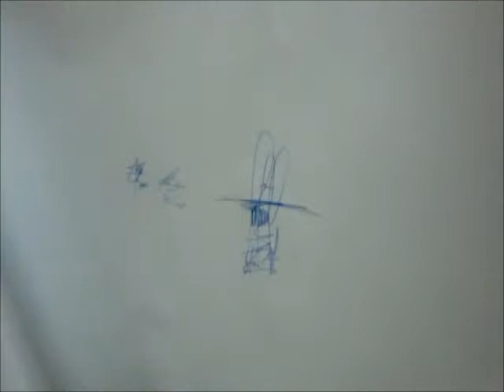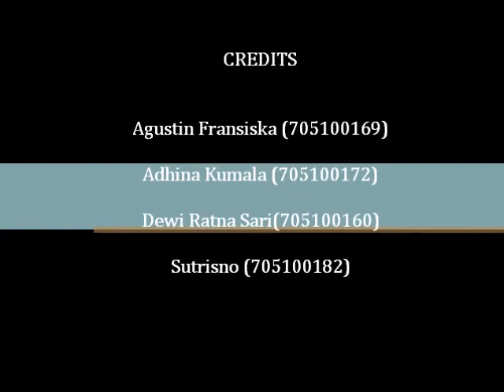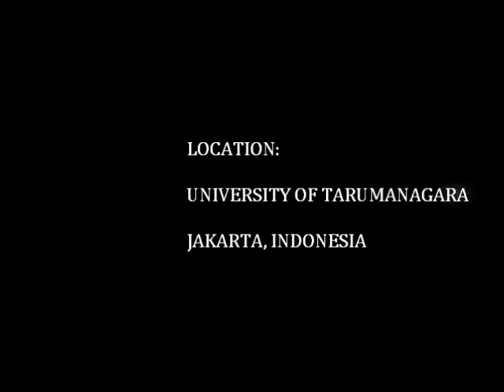Campaign No Free Sex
Group Assignments Mental Health Psychology
Theme: Campaign Supporting for say: No To Free Sex
Students Psychology Of Tarumanagara University
Jakarta. Indonesia

We need more supporting for this Campaign..
Click Like if you are agree, Comment if you want, and share if you want everybody know about this Campaign.

Love isn't a Sex and its worth to wait...
Fighting for a better future, if you start to do it, you can't stop it..
Because you can't turn back the time..
and Regret is always come late..
so more wisely to make a decision for yourself and the others...

Best Regards,

Young People
(Campaign's Participants)

Check my Blogspot:
melodramaticlove

give take a look on my soundcloud:
Maria Clara Novita K